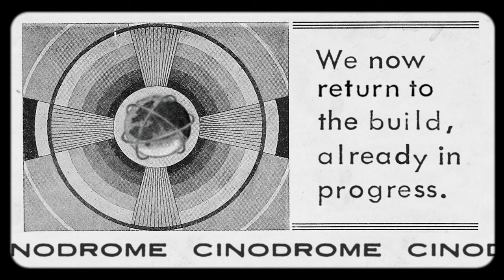One Pair of Pants May Be All We Need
Exploring the outer reaches of old pants patching at the Cinodrome!

Thanks for stopping by the Cinodrome!